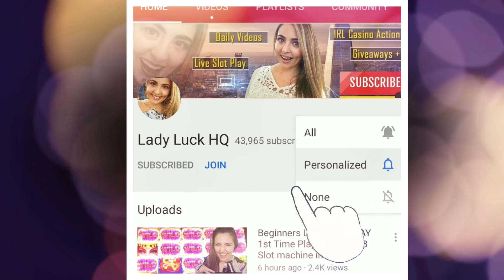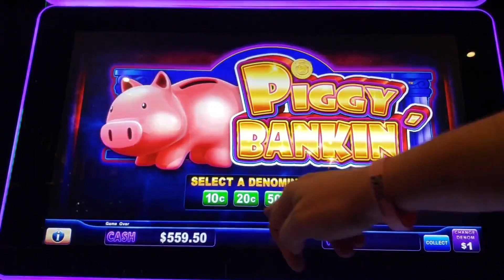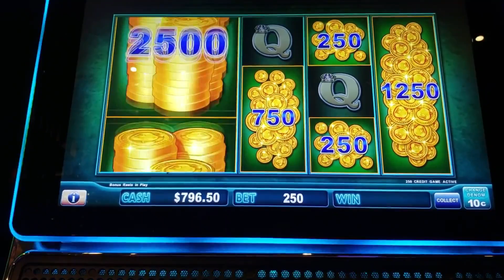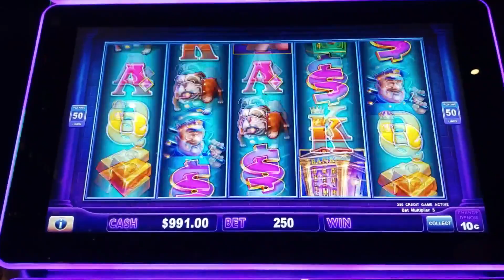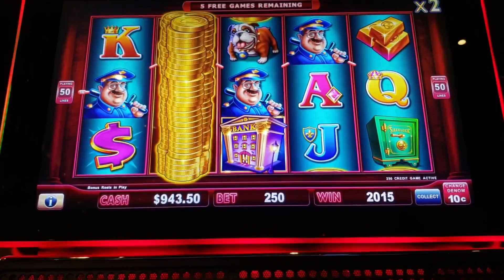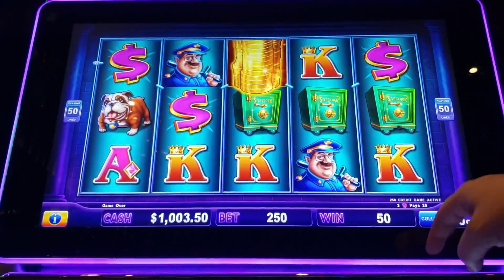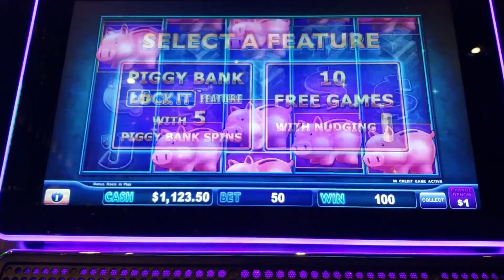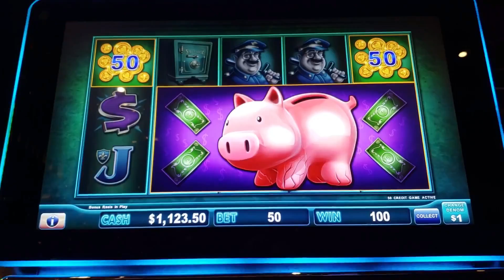$50/SPIN HANDPAY on Piggy Bankin' LOCK IT LINK in Vegas!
Back at it on my favorite Lock it Link slot machine EVER!! Live slot play from Cosmopolitan Las Vegas and we played some Piggy Bankin Lock it Link in Vegas and landed a handpay jackpot on a $50/spin!

6 or more piggys gets the bonus round or 3 or more of the banks.